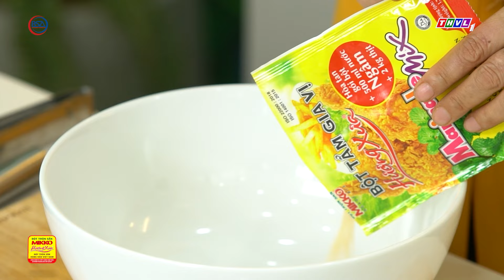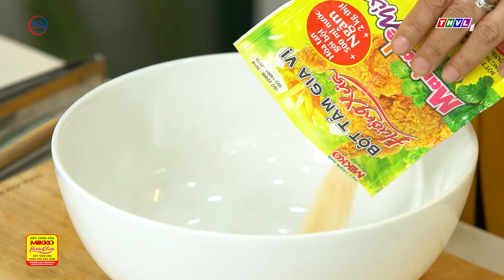Đây là công thức làm gà chiên xù xốt phô mai mà ai cũng nên thử một lần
Thịt gà lâu nay luôn được biết đến là loại nguyên liệu quen thuộc và được biến tấu thành vô vàn món ăn hấp dẫn. Trong đó, các món gà chiên luôn được mọi lứa tuổi yêu thích bởi hương vị hấp dẫn đặc biệt. Có rất nhiều phương pháp làm gà chiên, tuy nhiên hôm nay đầu bếp sẽ chia sẻ cách giúp quý vị tiết kiệm thời gian nhưng vẫn có được những viên gà chiên giòn xốp khi kết hợp với bột trộn sẵn. Hãy cùng vào bếp nhé!